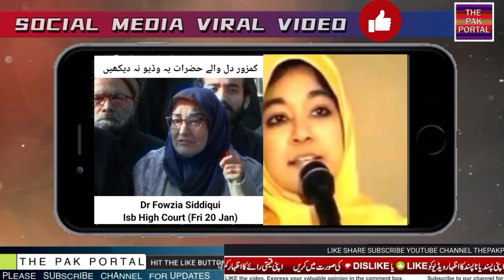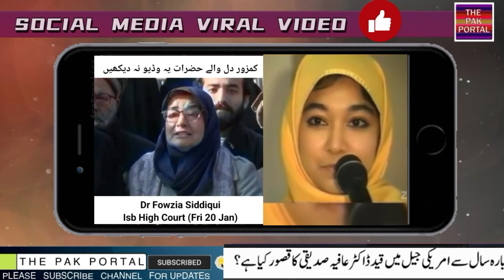Dr Aafia Siddique | Pakistani rulers showed lack of interest | Sad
How Pakistani governments showed lack of interest in Dr. Aafia Siddiqui case @ThePakPortal

ABOUT OUR CHANNEL:- Our channel is all about Hong Kong, China news, Latest Social media Trends and latest Pakistani politics news, Social Issues of Pakistan, Society Problems, Motivational Stories, Trending and viral issues and Updated Political Situation of Pakistan.
We also cover lots of international news, cool stuff, viral and hot news in social media and also add some necessary analysis if require.

COMMENT | SHARE  |  LIKE  | DUA